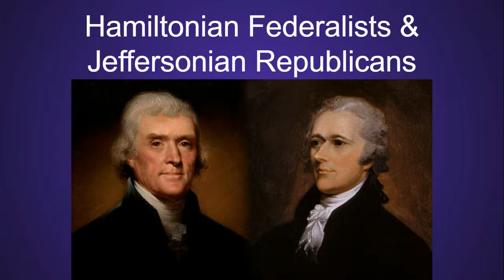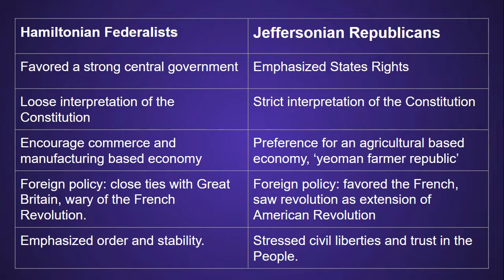Hamiltonian Federalists and Jeffersonian Republicans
This video briefly compares America's first two political parties.